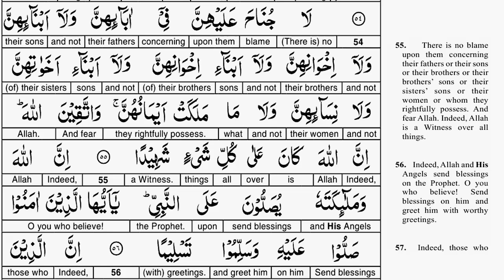EP 18 - Quran Tafseer - Surah Ahzab AYAT 53 to 55 - Taimiyyah Zubair Binte Dr Farhat Hashmi